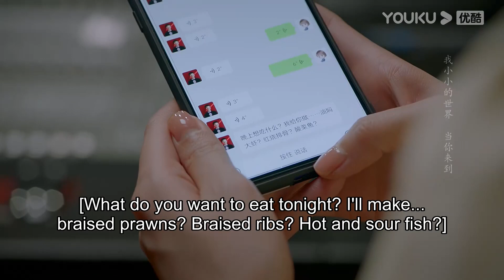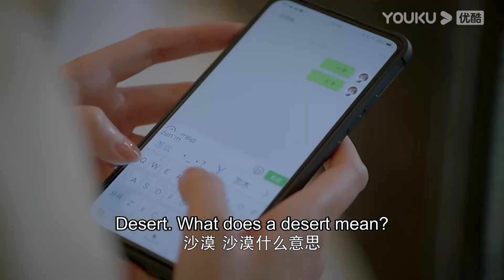【眉目传情】小情侣注意点社会影响 眼神都拉丝了【我的邻居长不大 My Fated Boy】ENGSUB